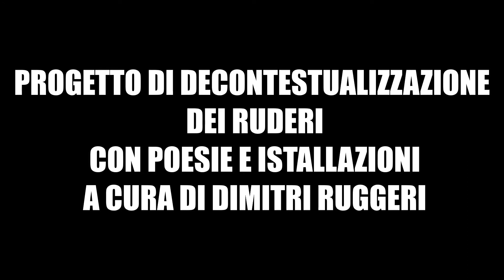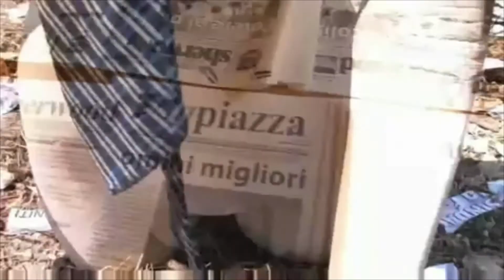On Site Festival 2008_Poesie e Istallazioni di Dimitri Ruggeri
Progetto di decontestualizzazione dei ruderi con poesie e istallazioni a cura di Dimitri Ruggeri con il supporto di POPact nell'ambito del concerto jazz di Bill Smith. Il tema sviluppato è quello dell'informazione dei media. Il materiale utilizzato è stato presente sul luogo oppure riciclato.